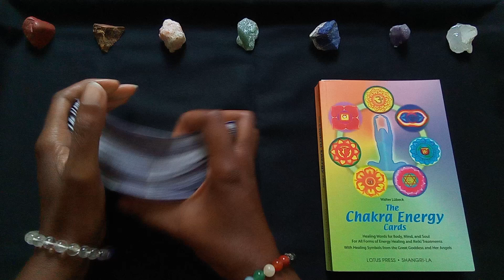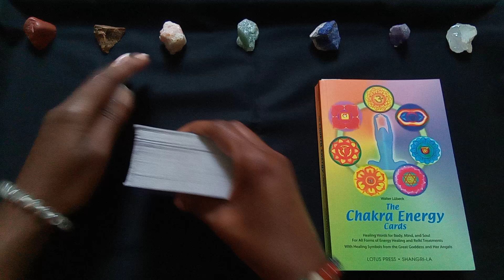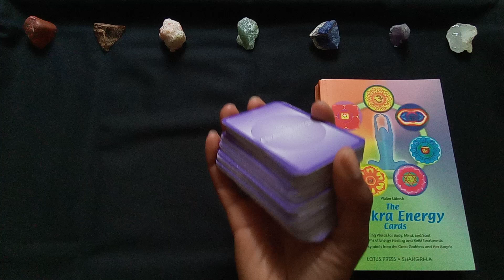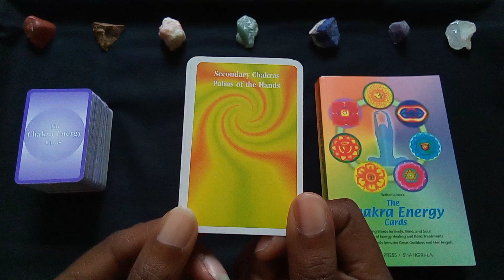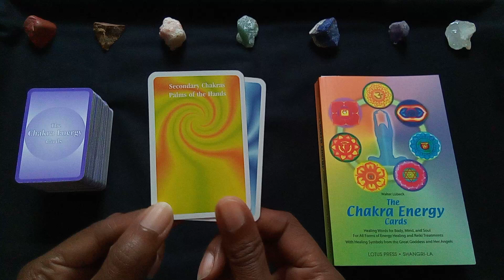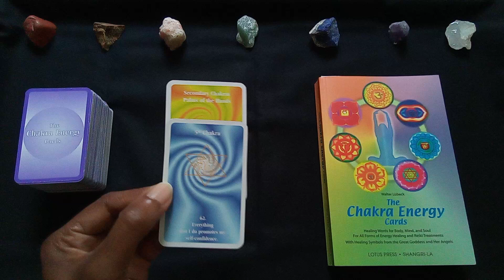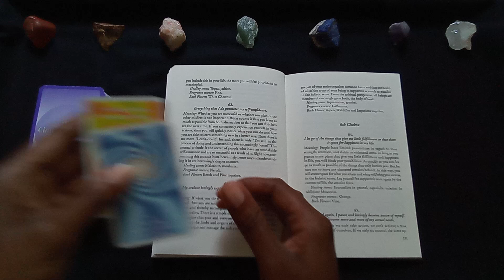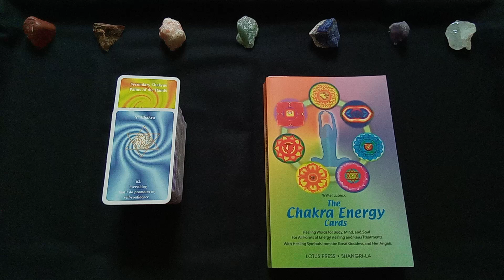2024 Daily Chakra Energy - July 28